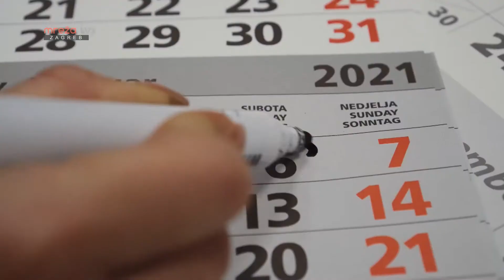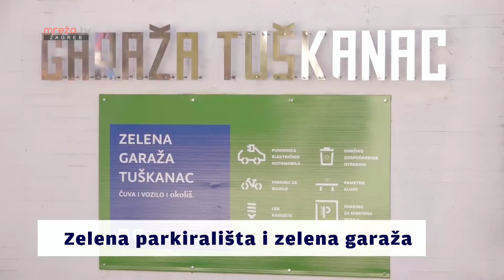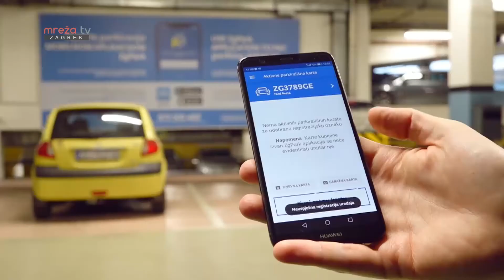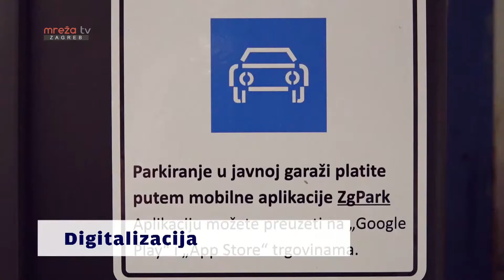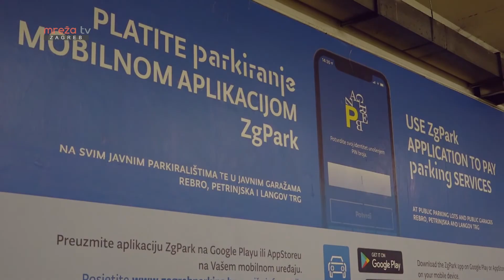365 DANA ZA VAS 05.04.2021.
365 DANA ZA VAS 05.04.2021.
MrežaTV